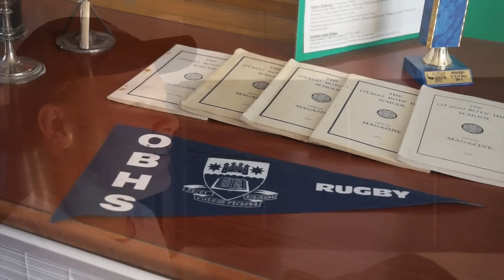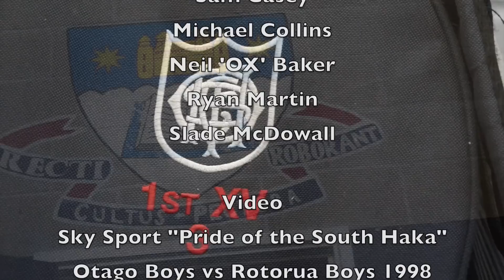Otago Boys' High School 1st XV Documentary - 'Hoops'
Based on what is is like to be in the team, a variety of past and present players describe to you what it means to them.